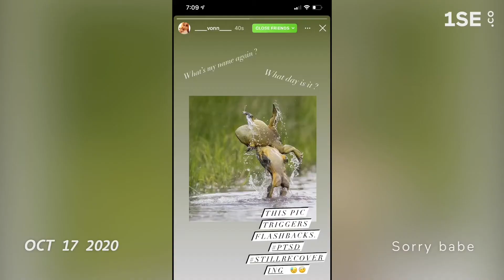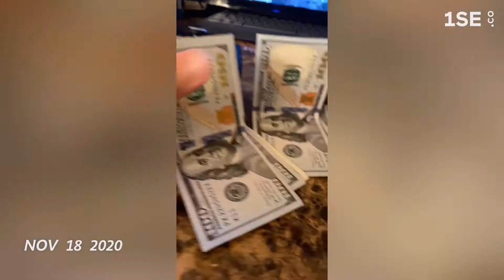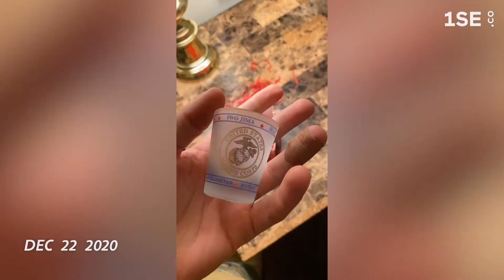1 Second a day, Active Duty